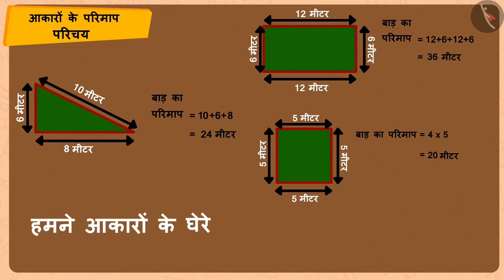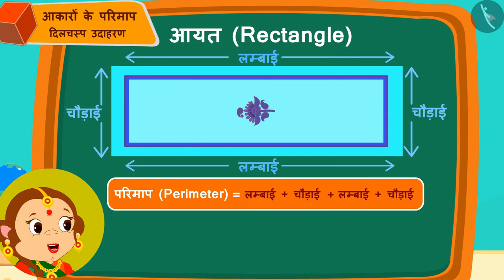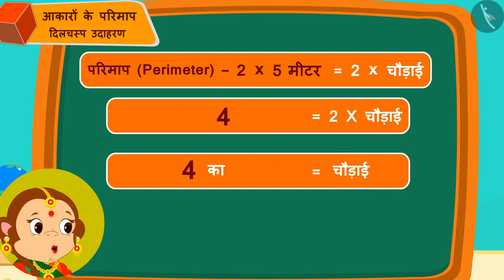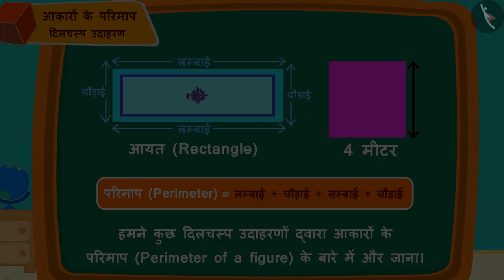आकारों के परिमाप | Part 2/3 | Perimeter of a figure | Hindi | Class 5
आकारों के परिमाप | Part 2/3 | Perimeter of a figure | Hindi | Class 5 | 2D आकृतियों का परिमाप व क्षेत्रफल   | कक्षा 5 | NCERT | क्षेत्रफल और घेरा

Perimeter of a figure | Perimeter and area of 2D shapes | Grade 5 | NCERT | Area and its Boundary (2)

Welcome to part 2 of Perimeter of a figure. In this video, we will discuss various examples of Perimeter of a figure.

Part1 :
Part3 :